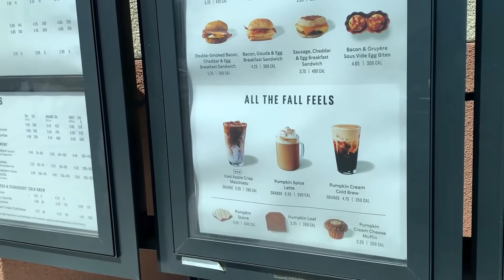trying all the new fall Starbucks drinks | Mercedes and Evangeline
Hey Lovelies! Starbucks has NEW FALL DRINKS! Pumpkin lattes, Apple Macchiatos, and other yummy drinks as seen on TikTok 😋 Unicorn cake pop anyone? 👅 Have you tried the new STARBIES fall drinks? Comment 🥤 down below if you're excited to see this video. xoxo, Mercedes and Evangeline 💖💛

COMMENT THE PHRASE OF THE DAY!@MercedesLomelino

ABOUT US:
Hi lovelies! It’s Mercedes and Evangeline. We are sisters, besties and total opposites. Our new channel is all about fashion, beauty, lifestyle, hauls, room decor, reacting, tiktok challenges, sneaking out and more! Basically videos about us as BFF opposite sisters and our everyday life. Plus we show you things you don’t see on our GEM Sisters channel like how we snuck out. Shiloh & Bros, Familia Diamond, Royalty Family, Txunamy, Piper Rockelle, Coco Quinn, Piper's Squad and Hayley Leblanc. And press that bell to get notifications to chat live with us during video premieres. xoxo, Mercedes & Evangeline Lomelino